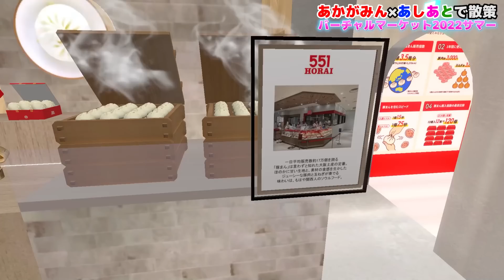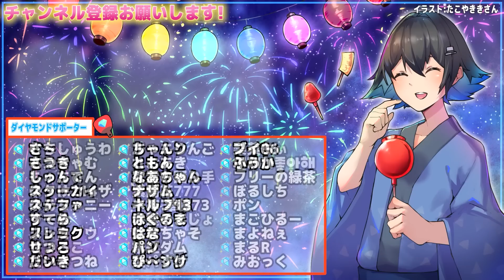3Dあかがみんで大阪旅行したらリアルよりスゴかった‼【Vket 2022Summer/あかがみん&あしあと】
今年のバーチャルマーケット行ってきました！